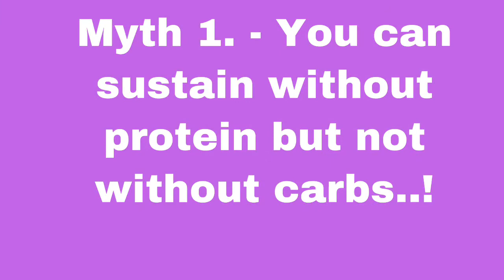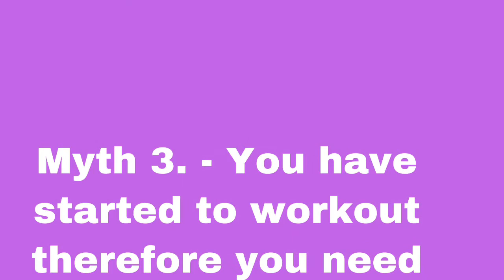Debunking Myths On Protein